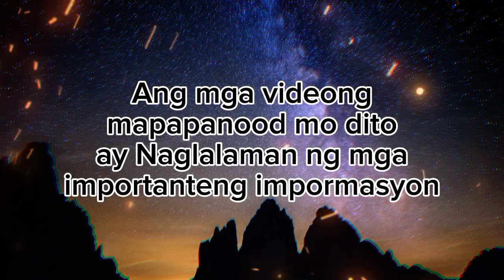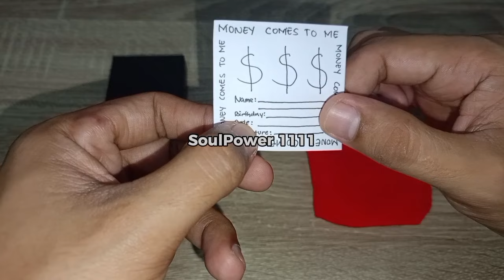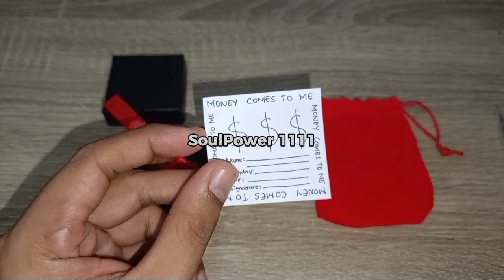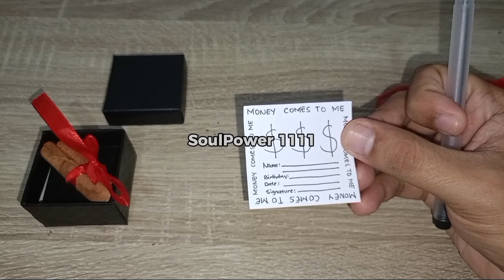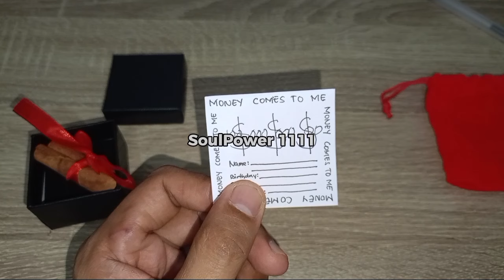ILAGAY MO ITO SA DAGAT SUNOD SUNOD NA SWERTE AT PERA 💵